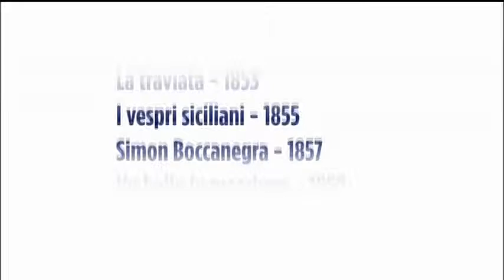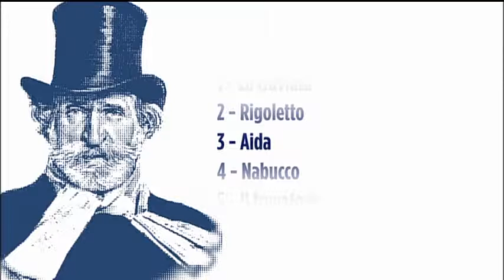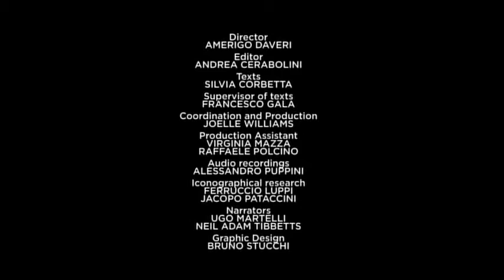Джузеппе Верди - Аида (Опера) Трейлер Giuseppe Verdi - Aida (Opera) Trailer